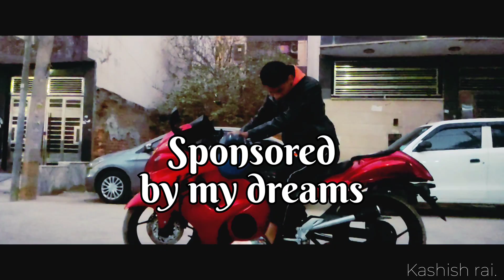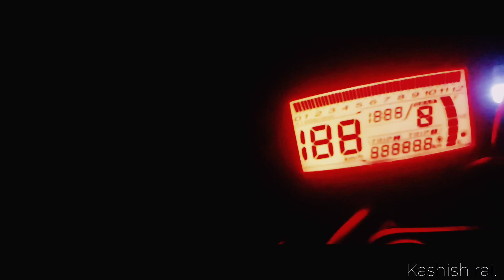MY NEW SUPERBIKE HAYABUSA ❤superbike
dreambike newbike moto hello everyone this is my new vlog regarding my my dream bike which I make by my own hands after 5 years ☺ so please share and do subscribe to my channel